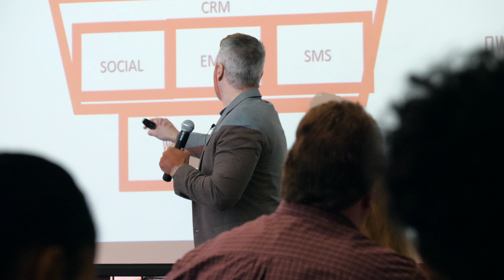TAG - Digital Marketing Workshop Introduction - West Chester University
Join John Bertino for his introduction to "The Most Useful Marketing Presentation You'll Ever Attend".

TAG - Digital Marketing Workshop - West Chester University

Special thanks to everyone at T.A.G. & WCU for making this video possible!